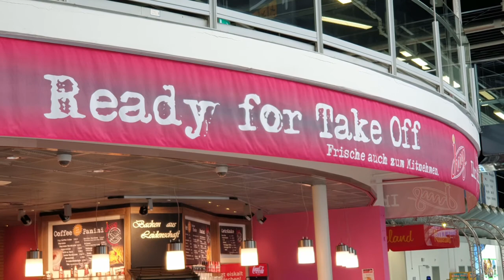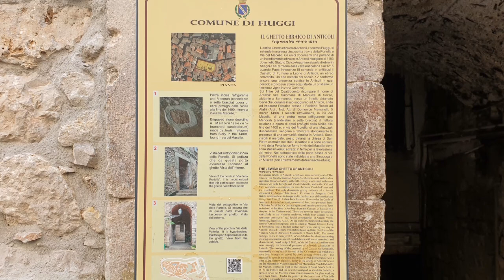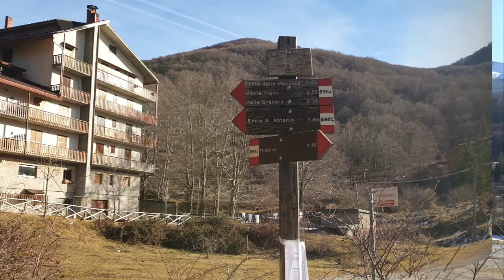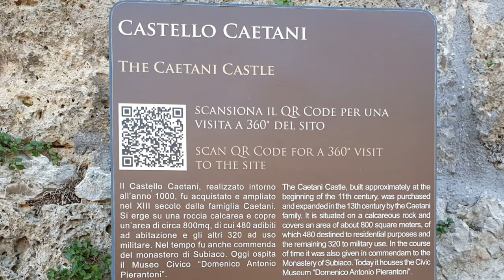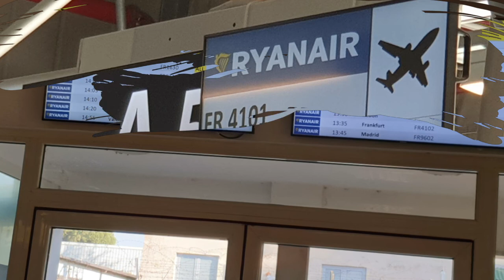Wanderhuren Pfalz, Tour Nr. 22, Italien Latium (I)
Mo.20.1. - Do. 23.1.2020  Italien Latium Fiuggi  Silva Splendid Hotel

Die erste Tour im Jahre 2020 brachte und über den Flughafen Rom in die Stadt Fiuggi.  Eine Kleinstadt am Rande der Berge, bestehend aus der Neustadt wo alle Hotels und Heilbäder stehen und der Altstadt auf einem, Hügel.  Unser Hotel Silva Spendid war ein "Spa" Tempel mit mehreren Schwimmbädern, Saunen und lud in mehreren Liegeräumen zum faulenzen ein. Trotzdem haben wir an jedem Tag eine Tour unternommen. Einmal in die Altstadt und Umgebung und einmal  zum Berg Monte Viglio, den wir aber vor laute Schnee leider nicht bezwingen konnten. Wir wurden von Reinhold Messmer im Hubschrauber und von  Luis Trenker auf dem Wolkenthron behindert und zurück gewiesen. Das nächste Mal dann!  Als Entschädigung gab es in einer versteckten Bergdorf-Trattoria dann aber ein richtig gutes hausgemachtes Mittagessen.  Nach drei Tagen ging es dann wieder zurück in die Pfalz.

Das Hotel Silva Splendid können wir nur empfehlen.  Alle waren nett und freundlich. Das Essen, die Zimmer, das Frühstück und die Spa Landschaften sind wirklich klasse.

..besucht uns mal.